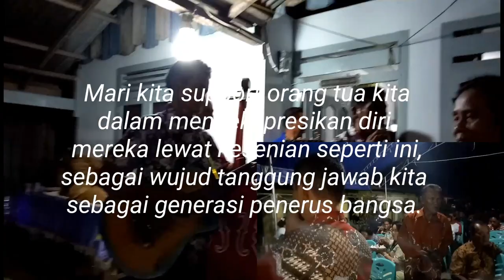music tradisional desa Nipa || Diriku tak pantas lagi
Musik tradisional desa Nipa

CASTING
Music tradisional desa Nipa

SPECIAL THANKS
Bpk. Frederik Ranuba
Bpk. Gerson Beroa
Bpk. Petrus Dahala
Bpk. Toni Adundak
Bpk. Yunus Ganemo
Bpk. Yori A Makaenas
Bpk. Yopran Samaela
Sdra.Alfrets Sudara

Ibunda Yunina Adundak
Ibunda  Nobi Adundak
Ibunda  Agustina Bimbisan
sdri.       Yeniko  Adundak

Lebih khusus Trimakasih kepada
Bpk. Nekson Sudara
yang terus mendampingi mereka.

Dan semua warga desa Nipa
atas partisipasi serta support
mereka demi tetap terjaganya
music hiburan ini.

Terimakasih juga buat Pemerintah
desa Nipa dan jajarannya...!!!

Mari kita support orang tua kita
dalam mengekspresikan diri
mereka lewat kesenian seperti ini,
sebagai wujud tanggung jawab kita
sebagai generasi penerus mereka.